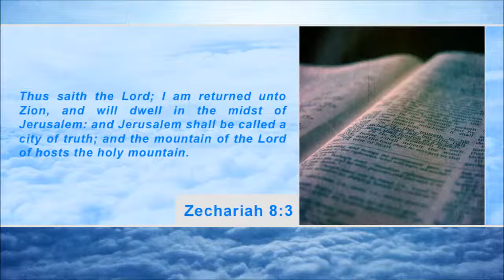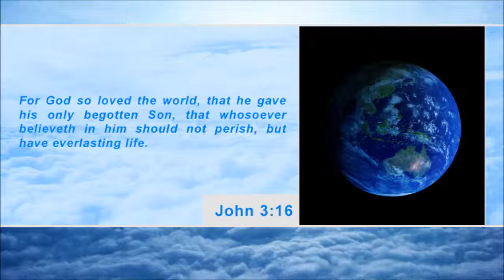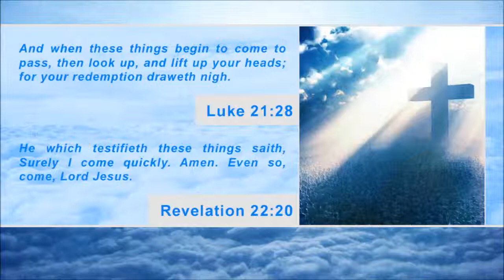Palestine says they are one step away from pursuing statehood with international bodies (SCWU #82)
Palestine says they are one step away from pursuing statehood with international bodies. According to the Jerusalem Post, the Palestinian Authority is one step away from approaching international organizations unilaterally, should Israel fail to respond positively to a letter sent by President Mahmoud Abbas to Prime Minister Benjamin Netanyahu. Foreign Affairs Minister Ri-ad al-Mal-ki said that the Palestinians will seek consultation from other Arab nations before deciding the next step towards achieving an independent Palestinian state.

US unveils new sanctions against Iran and Syria. According to the AFP, US President Barack Obama ordered new sanctions on Syria and Iran and the "digital guns for hire" who help them oppress their people with surveillance software and monitoring technology. At a speech at the US Holocaust Museum, Obama announced additions to the pile of US sanctions already faced by the two governments as part of a wider effort to crack down on human rights abuses, atrocities and genocide. The measures will hit the two governments but also companies that help create systems that track or monitor their people for killing, torture or other abuses and prevent individuals involved from entering the United States.

Christians in India stopped from building new church. According to Christian Today, Christians in a village in India have been prevented from building a new church on recently purchased land. Pastor Say-am Chan-dran, who is supported by Gospel for Asia, bought the land in order to build a larger church to house his growing congregation. His current church in the village, both of which cannot be named for security reasons, has room for up to 90 people during service time. Gospel for Asia said that anti-Christian residents in the village had stopped the construction of the church from going ahead.

In closing, remember the words of the Lord in Matthew 24:42: "Watch therefore: for ye know not what hour your Lord doth come." Matthew 24:44 says, "Therefore be ye also ready: for in such an hour as ye think not the Son of man cometh."

If you are not ready, John 3:16 says "For God so loved the world, that he gave his only begotten Son, that whosoever believeth in him should not perish, but have everlasting life." May I encourage you to accept Jesus Christ as your Saviour today so that you can be ready for Jesus Christ's return.